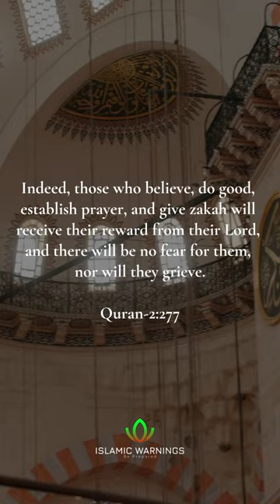MUSLIMS DONT FEAR!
🖤 Support our YouTube Channel so we can keep making videos: @islamicwarnings